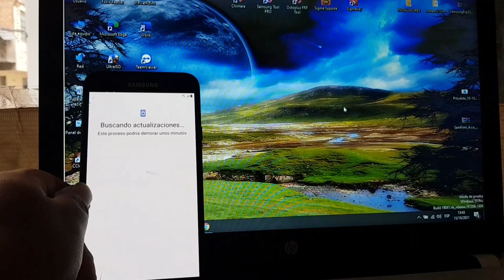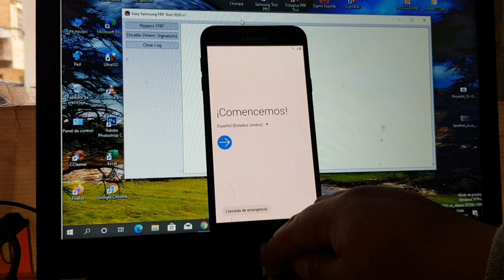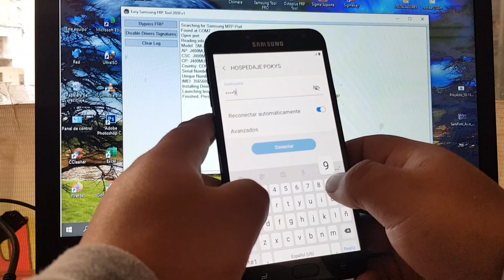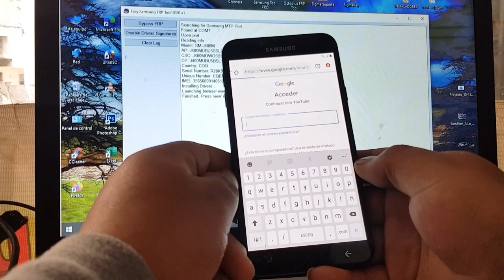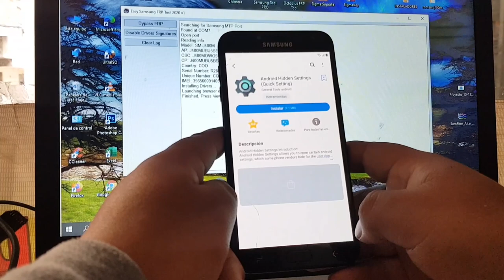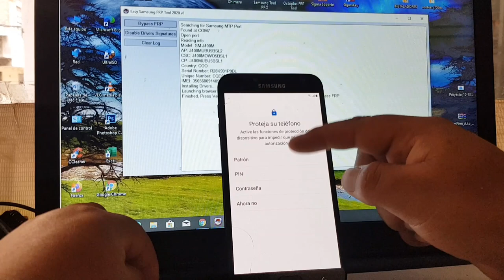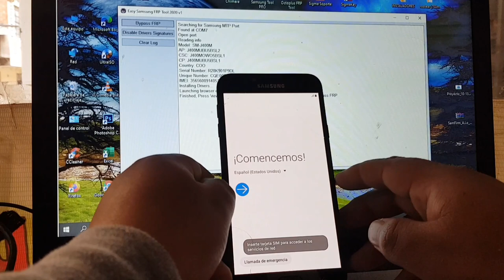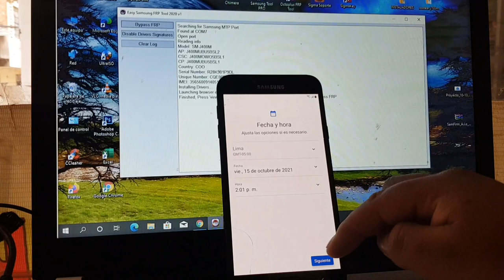Eliminar Cuenta de Google Samsung Galaxy (sm-j400m Metodo 2021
RECUERDA QUE POR EL MOMENTO NO ESTA FUNCIONANDO
LOS RECOMIENDO ENTRAR CON
frp.geeklock.net/
LINK DE LOS ARCHIVOS